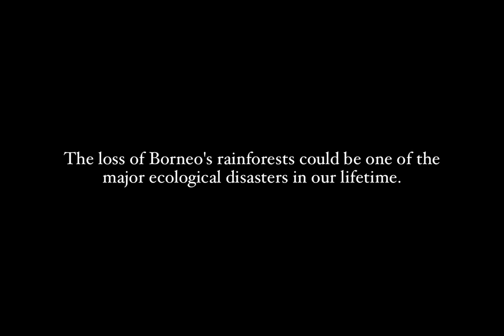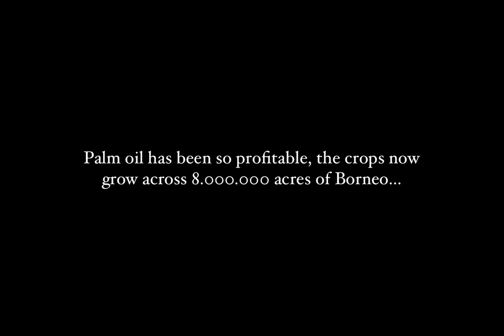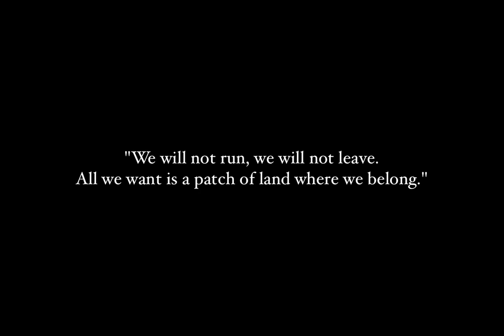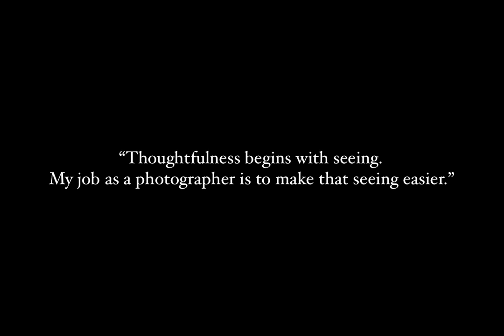The Testament of Tebaran, photo exhibition by Mattias Klum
The newly-produced photo exhibition The Testament of Tebaran is a revealing and powerful testimony that illustrates the devastating effects of deforestation on Borneo through the eyes of Mattias Klum. Tebaran is a member of the dying nomadic Penan tribe of Borneo, and a wanted man because of his struggle to save the rain forest.